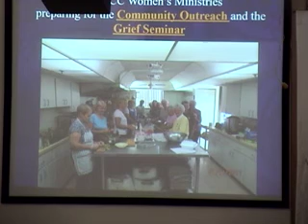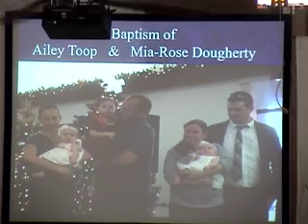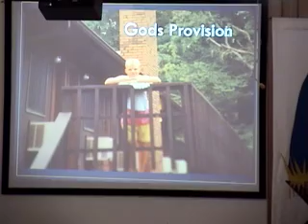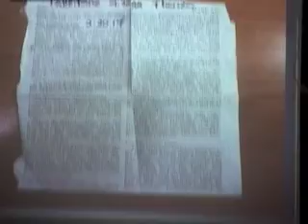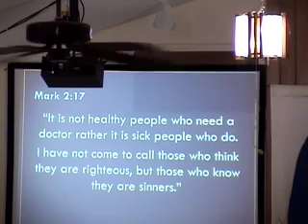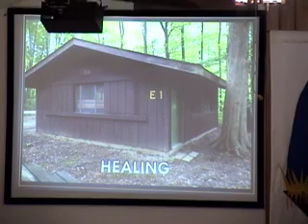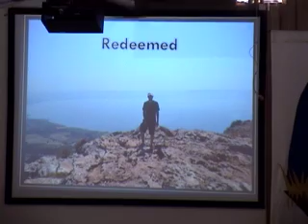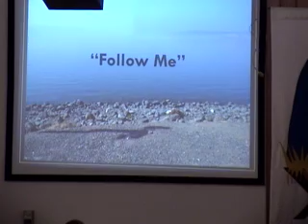NPCUCC Sunday Service 01 15 2017 Rev Attila Szemesi, Pastor Guest Speaker Charles Ty Morgan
Scripture Reading John 14:1-7 (NIV)
Sermon Anatomy of Hope Charles Ty Morgan
Soloist: Betty Van Tassell